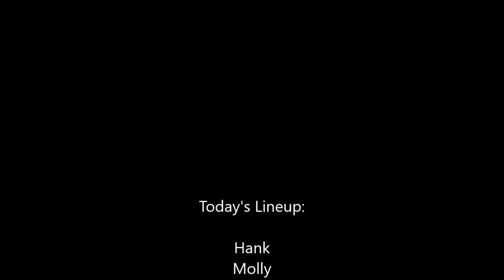Rabbit Hunting Southern Illinois with E&T's Beagles Jan 21, 2017